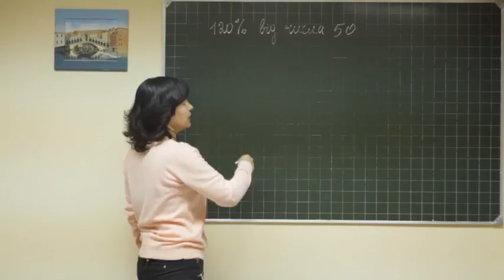Math didaktika 227